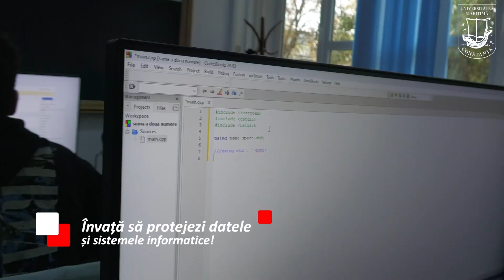Specializarea Securitate Cibernetică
ADMITERE LA UMC SESIUNEA IULIE / 2024